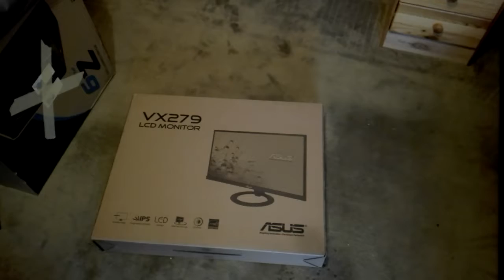Auf der LAN ♦ Vlog-Montage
Wir haben bei Theo zu viert ne kleine LAN gemacht.
Ich hab mal mitgeschnitten was so passiert ist, und ne kleine Mischung aus Vlog und Montage daraus gemacht. Viel Spaß euch :D

Die verwendete Musik wurde von NCS zur Verfügung gestellt.